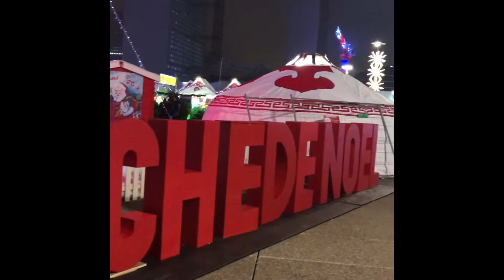Christmas night market in Paris❤️